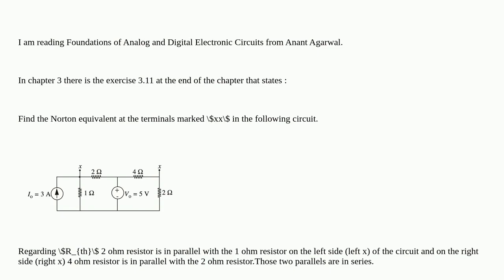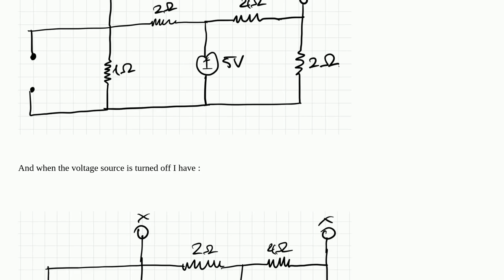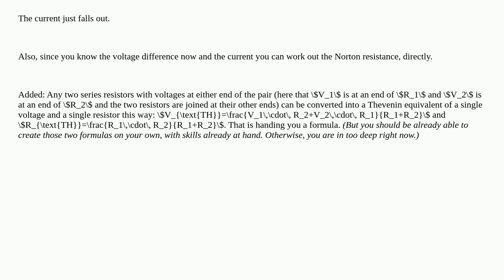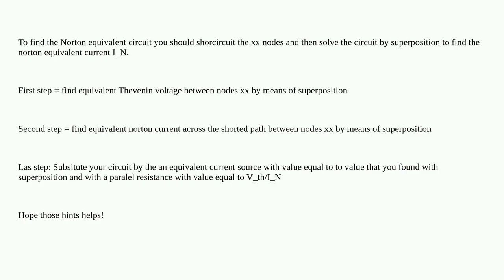Electronics: How can I find the Thevenin's Equivalent on this problem using Superposition Theorem?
How can I find the Thevenin's Equivalent on this problem using Superposition Theorem?

A special thanks goes out to the community

  short-circuit current thevenin